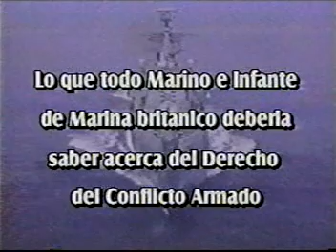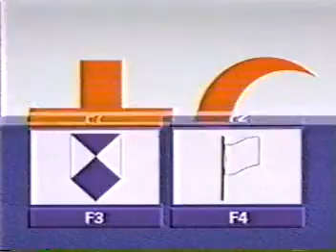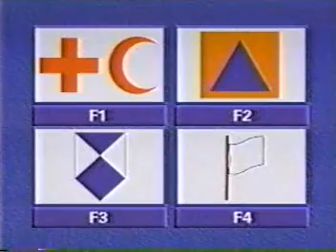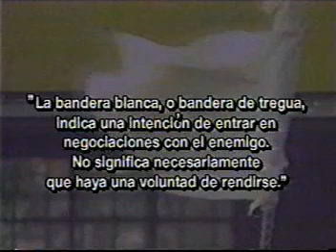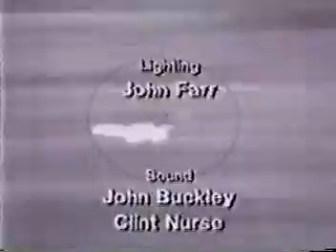COMBATE NAVAL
Descripción